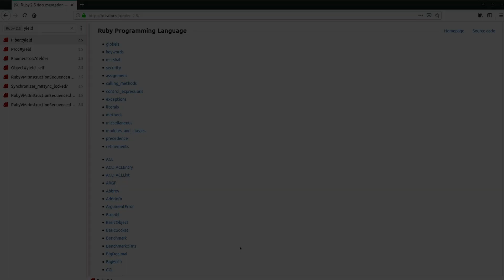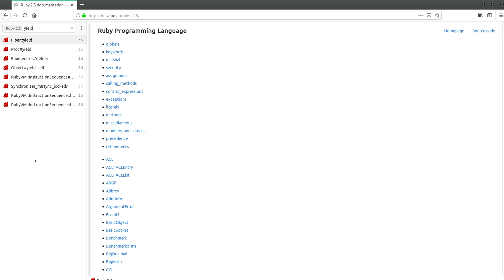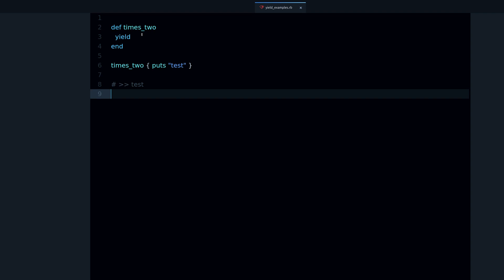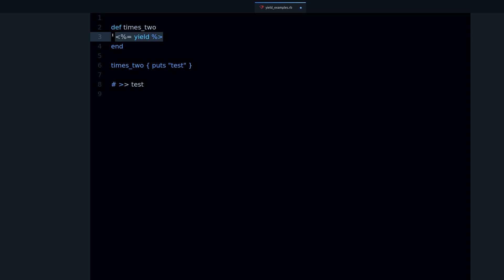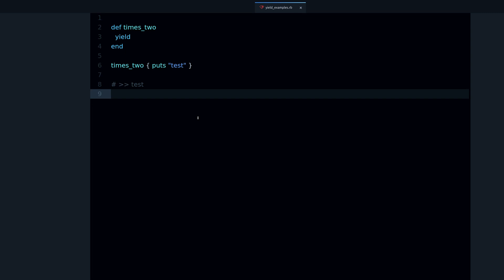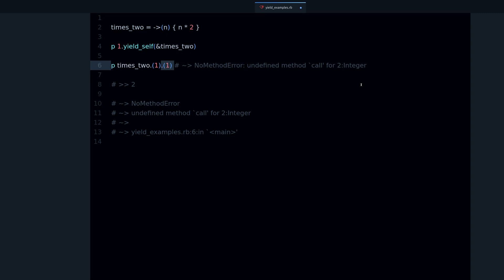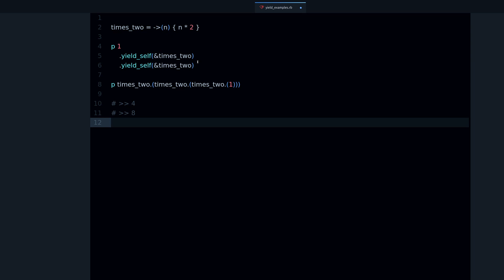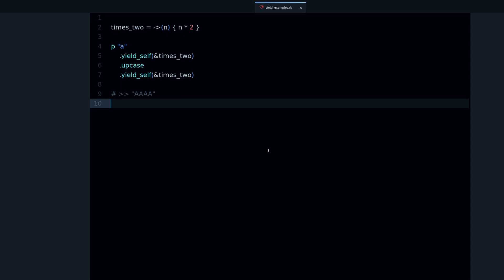Understanding Ruby: Yield & Yield_Self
In this video you'll upgrade your understanding of the Ruby programming language.

Specifically we'll talk about the importance of understanding blocks in Ruby, the yield keyword, yield in Ruby on Rails & the yield_self method.

The differences will become cristal clear after you're done watching this video.